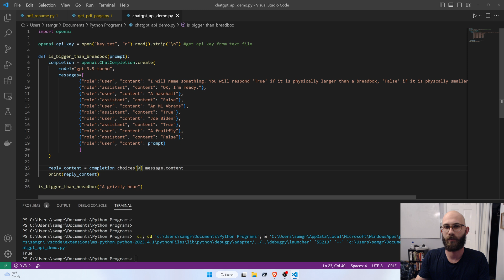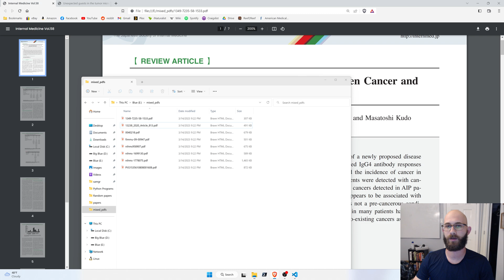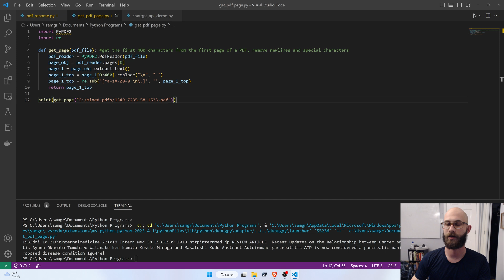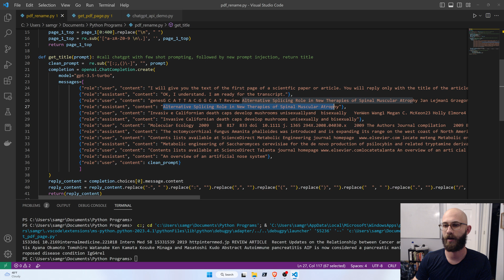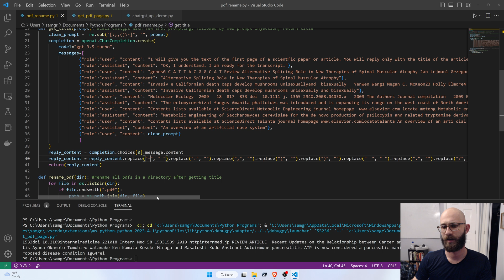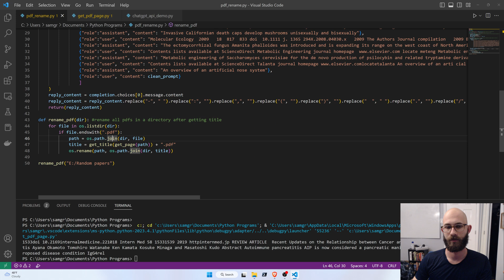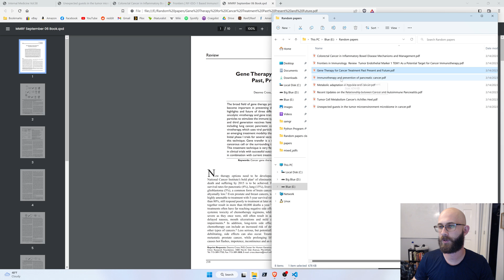Prompt Engineering With ChatGPT API | Build Natural Language Python Functions Quickly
import os
import PyPDF2
import re
import openai
import warnings

warnings.simplefilter("ignore", category=UserWarning) supress warnings from incompatible PDFs

openai.api_key = open("key.txt", "r").read.strip("\n") get api key from text file

def get_page(pdf_file): get the first 400 characters from the first page of a PDF, remove newlines and special characters
    pdf_reader = PyPDF2.PdfReader(pdf_file)
    page_obj = pdf_reader.pages[0]
    page_1 = page_obj.extract_text()
    page_1_top = page_1[0:400].replace("\n", " ")
    page_1_top = re.sub('[^a-zA-Z0-9 \n\.]', '', page_1_top)
    return page_1_top

def get_title(prompt): call chatgpt with few shot prompting, followed by new prompt injection, return title
    clean_prompt =  re.sub("[:;,()\-]", "", prompt)
    completion = openai.ChatCompletion.create(
        model="gpt-3.5-turbo",
        messages=[
                {"role":"user", "content": "I will give you the text of the first page of a scientfic paper or article. You will reply only with the title of the article, do not include any punctuation or special characters in your response."},
                {"role":"assistant", "content": "OK, I understand. I am ready for the transcript."},
                {"role":"user", "content": "genesG C A T T A C G G C A T Review Alternative Splicing Role in New Therapies of Spinal Muscular Atrophy Jan Lejman1 Grzegorz Zieli  nski2  Piotr Gawda2 and Monika Lejman3 gid00030gid00035gid00032gid00030gid00038gid00001gid00033gid00042gid00045 gid00001 gid00048gid00043gid00031gi"},
                {"role":"assistant", "content": "Alternative Splicing Role in New Therapies of Spinal Muscular Atrophy"},
                {"role":"user", "content": "Invasiv e Californian death caps develop mushrooms unisexuallyand  bisexually   YenWen Wang1 Megan C. McKeon23 Holly Elmore4 Jaqueline Hess5 Jacob Golan1 Hunter  Gage6 William Mao1 Lynn  Harrow1 Susana C. Gonalves7 Christina M. Hull36 Anne  Pringle18 5     Abstract   Canonical  sexual"},
                {"role":"assistant", "content": "Invasive Californian death caps develop mushrooms unisexually and bisexually"},
                {"role":"user", "content": "Molecular Ecology  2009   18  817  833 doi  10.1111 j. 1365 294X.2008.04030.x   2009 The Authors Journal compilation   2009 Blackwell Publishing LtdBlackwell Publishing LtdThe ectomycorrhizal fungus Amanita phalloides  was  introduced and is expanding its range on the west coast of  North America ANNE PRINGLE     RACHEL I. ADAMS     HUGH B. CROSS  a nd THOMAS D. BRUNS   Department of Organismic an"},
                {"role":"assistant", "content": "The ectomycorrhizal fungus Amanita phalloides was introduced and is expanding its range on the west coast of North America"},
{"role":"user", "content": "Contents lists available at ScienceDirect Metabolic Engineering journal homepage locate meteng Metabolic engineering of Saccharomyces cerevisiae for the de novo production of psilocybin and related tryptamine derivatives N. Milne P. Thomsen N. M lgaard Knudsen P. Rubaszka M. Kristensen I. Borodina The Novo Nordisk Foundation Center for Biosustainability Technical Universit"},
                {"role":"assistant", "content": "Metabolic engineering of Saccharomyces cerevisiae for the de novo production of psilocybin and related tryptamine derivatives"},
{"role":"user", "content": "Contents lists available at ScienceDirect Talanta journal homepage An overview of an arti cial nose system Xiu Zhanga1 Jing Chenga1 Lei Wua1 Yong Meia Nicole Ja rezicRenaultb Zhenzhong Guoa aHubei Province Key Laboratory of Occupational Hazard Identi cation and Control Medical College Wuhan University of Science and Technology Wuhan 430065 PR"},
                {"role":"assistant", "content": "An overview of an artificial nose system"},
                {"role":"user", "content": clean_prompt}
    reply_content = completion.choices[0].message.content
    reply_content = reply_content.replace("-", " ").replace(":", "").replace(",", "").replace("(", "").replace(")", "").replace("  ", " ").replace(".", "").replace("/", "")
    return(reply_content)

def rename_pdf(dir): rename all pdfs in a directory after getting title
 for file in os.listdir(dir):
  if file.endswith(".pdf"):
   path = os.path.join(dir, file)
   title = get_title(get_page(path)) + ".pdf"
   os.rename(path, os.path.join(dir, title))

rename_pdf("Path to directory with PDFs")